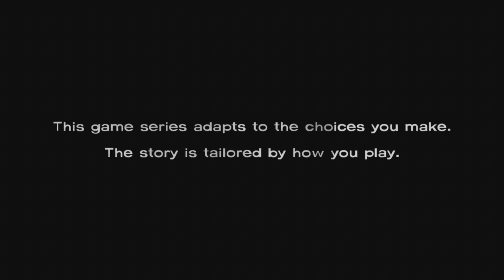Telltale Rum Club: The Walking Dead Season One (Episode 1)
The inagural episode of the Telltale Rum Club starring myself and Alex!